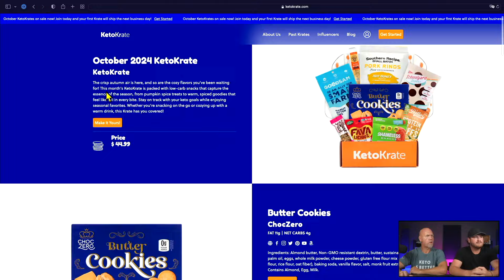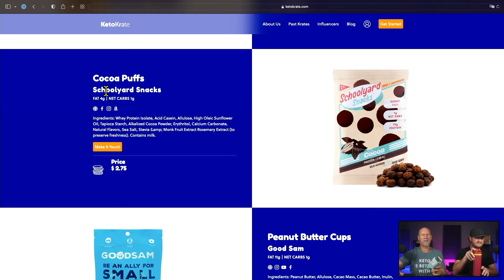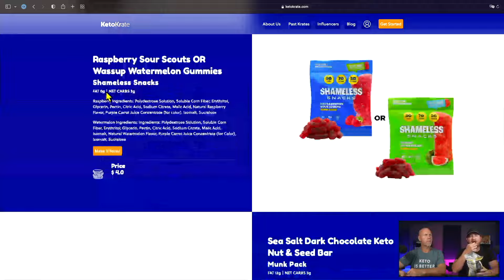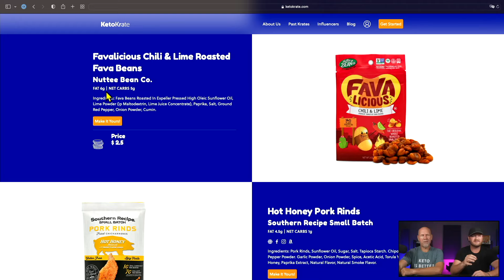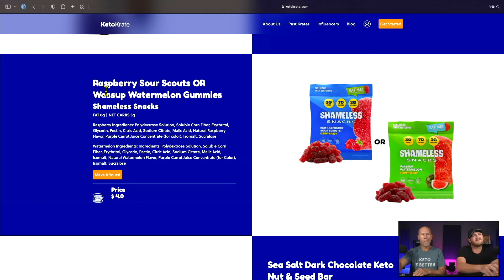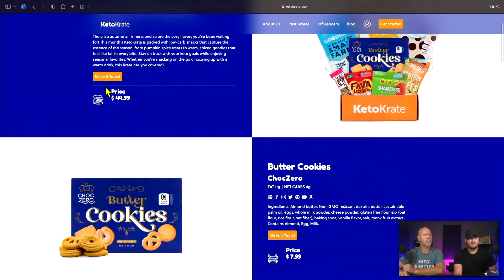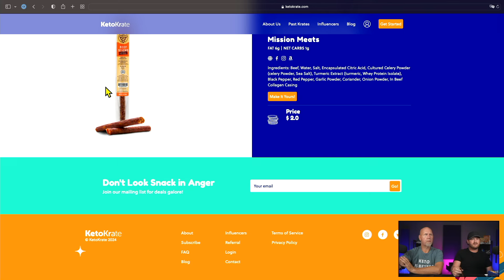Anthony's Keto Krate Taste Test: Watch His Reactions To These Products | What's in the October Krate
2713 SE Highway 70.  #412

Liquid sucralose

2krazyketos is a participant in the Amazon Services LLC Associates Program, an affiliate advertising program designed to provide a means for sites to earn advertising fees by advertising and linking to amazon.com.